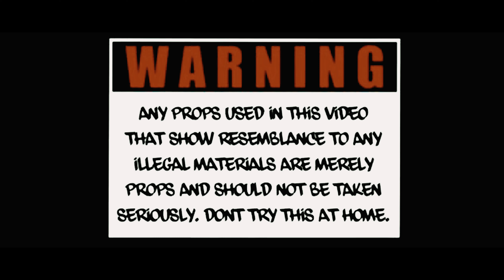Yenom "Big Dawg" iPhone 15 Pro Max Music video Shot